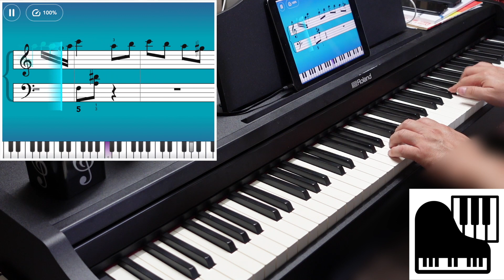Turkish March -- Turkish March Fast -- Simply Piano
Turkish March from Turkish March Fast in Simply Piano!!